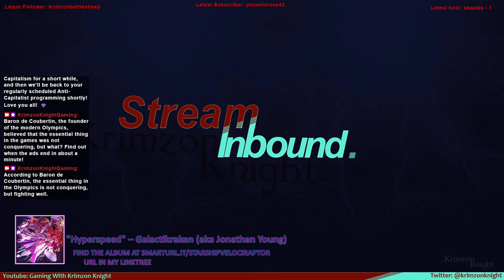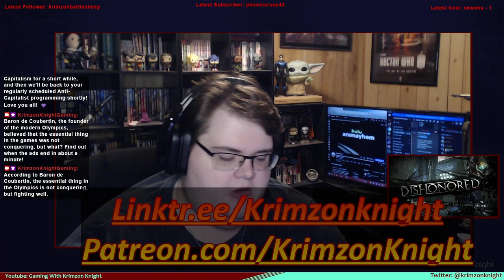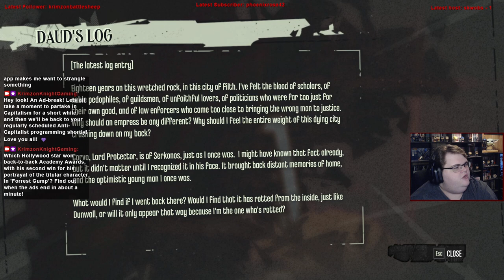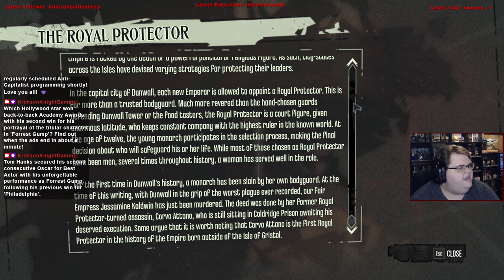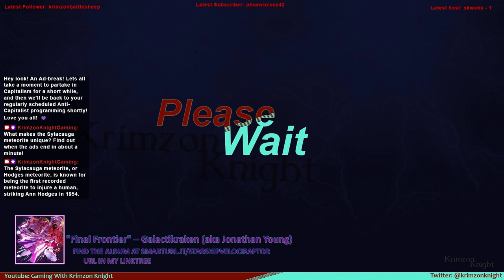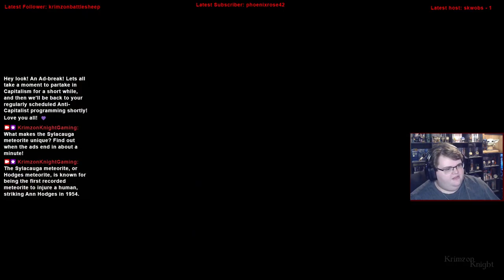Late to the Bandwagon | Dishonored: Episode 10 – Back in Action